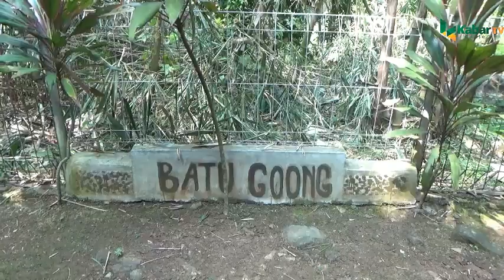BPCB Banten Lakukan Jelajah Cagar Budaya di Pandeglang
PANDEGLANG, (KB).-
Balai Pelestarian Cagar Budaya (BPCB) Banten melakukan jelajah cagar budaya ke beberapa lokasi di wilayah Kabupaten Pandeglang, Rabu (24/7/2019). Kegiatan tersebut dilakukan dalam rangka mengenalkan peninggalan sejarah kepada masyarakat.

Jelajah cagar budaya di Provinsi Banten kali ini mengangkat tema "Menelusuri Pesona Cagar Budaya".

Ketua Panitia Jelajah Cagar Budaya Endang Hasan mengatakan, kegiatan ini merupakan bagian dari sosialisasi cagar budaya. Sosialisasi bisa dilakukan dengan berbagai aktivitas termasuk jelajah cagar budaya.

“Penyuluhan undang-undang tentang segala peraturan berkaitan cagar budaya baik anjuran dan larangan, di mana dalam pelestarian, kami punya tiga tugas yakni perlindungan, pengembangan dan perawatan,” ujar Endang.

Melalui kegiatan ini, pihaknya ingin menyosialisasikan kepada masyarakat agar mereka bisa memahami apa itu cagar budaya dan siapa instansi yang mengurusnya.

“Kami ada empat provinsi yang masuk wilayah kerja, ada DKI, Jabar, Lampung dan Banten,” ucapnya.

Ia mengatakan, jelajah sendiri berarti mendatangi cagar budaya dalam rangka memperkenalkan peninggalan sejarah. Ada dua tempat yang akan dikunjungi, yakni situs Masjid Caringin di Jalan Perintis Kemerdekaan Nomor 31, Desa Caringin, Kecamatan Labuan, Kabupaten Pandeglang dan Situs Citaman di Kp. Cigadung, Desa Sukasari, Kecamatan Pulosari.

“Kita akan mengenalkan kepada siswa situs Masjid Caringin dan Citaman,” katanya.

Sementara itu, salah satu perserta Jelajah Cagar Budaya amir mengatakan,  sungguh luar biasa dengan adanya kegiatan ini saya pribadi mendapakan banyak pelajaran.

"Ya yang tadinya kalau dilihat hanya seperti tumpukan batu biasa, ternyata batu tersebut memiliki nilai sejarah tersendiri" ujar Amir. (RK)*